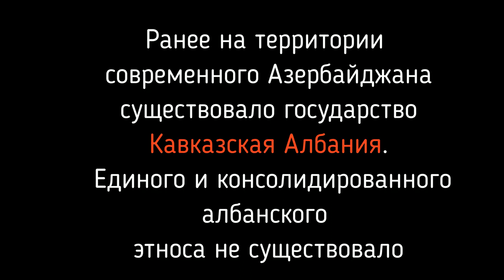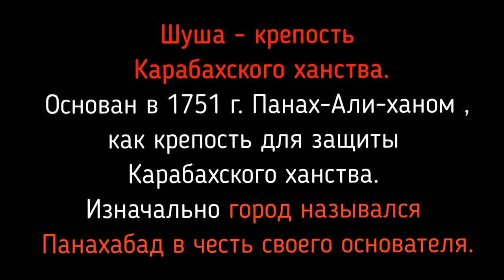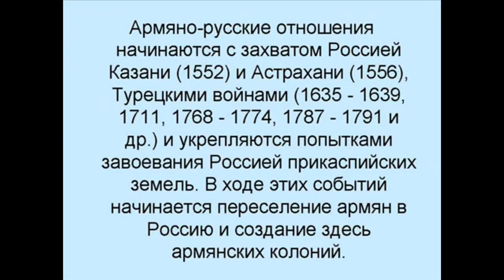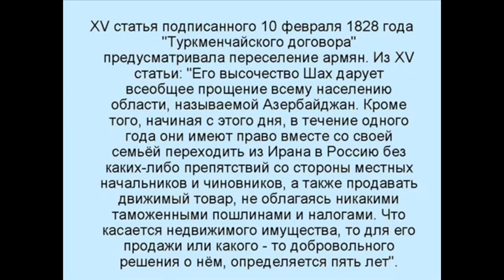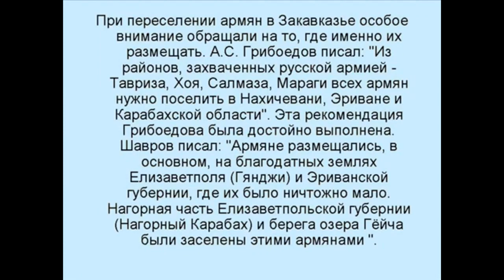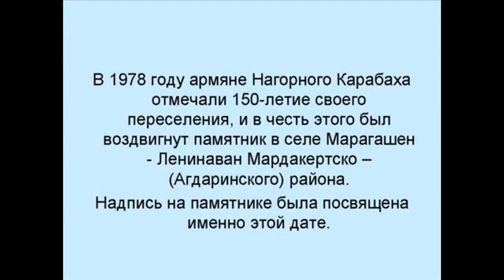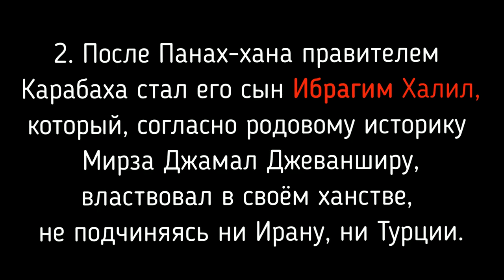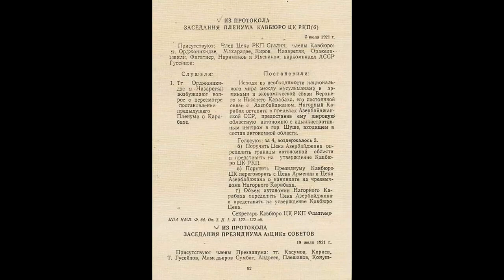Пять вопросов о Гарабахе, на которые армяне не знают ответов. Марага 150. Документ оставит Гарабах .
в этом видео автор не хочет обидеть чьи то чувства национальность или религию .В конце ролика ссылки и подсказки к интересным роликам!
Список правителей Иреванского ханства с 1441 по 1828
гг., составленный жрецом Оганесом Шаххатуном, где нет даже упоминания ни об одном армянине:
1. Эмир Сад-конец XIV в.-1410 г.
2. Пир Гусейн-сын Эмир Сада-с 1410 г.
3. Пир Ягуб(сын Пир Гусейна)-1420 г.
4. Абдул-сын Пир Гусейна-1430г.
5. Узун Гасан-1471 г.
6. Ягуб бек-по повелению Джахан шаха в 1440 г.
7. Гасан Али Каракоюнлу-с 1460 г.
8. Гасанбек, внук Баяндура-1475 г.
9. Див Султан Румлу-с 1515 г.
10. Гусейнхан Султан-до 1550 г.
11. Шахгулу Султан устаджалы — (1550—1575 гг.).
12. Лала паша по имени «Тара Мустафа», период (Сул­тан Мурада) — 1577 г.
13. Махмудхан «Тохмаг», период шаха Худавенда — 3576—1583 гг.
14. Фархадпаша (период Султан Мурада) — 1583 г.
15. Мухаммед Шариф паша-до 1604 г.
16. Амиргун Хан Каджар (период Шаха Аббаса) — 1605—1621 гг.
17. Тахмазгулу (сын Амиргуна) — 1635 г.
18. Муртуза паша (период Султан Мурада) — 1635 г.
19. Кяльбали хан — 1636—1639 гг.
20. Мухаммед хан «Чагата Котук» — 1639—1648 гг.
21. Хосров хан — 1648—1652 гг.
22. Мухаммедгулу хан (сын Лала бея) — 1652—1656 гг.
23. Наджафгулу хан — 1656—1663 гг.
24. Аббасгулу хан (сын Амиргуна) — 1663—1666 гг.
25. Сафигулу хан — 1666—1674 гг.
26. Сарыхан бей — два года заменял — 1674—1675 гг.
27. Сафигулу хан (сын Рустам хана Табризского) — 1675—1679 гг.
28. Зал хан— 1679—1688 гг.9. Муртузагулу (сын Мамедрзы хана Нахичеванско- го) — 1688—1691 гг.
30. Мухаммедкулу хан — 1691 —1694 гг.
31. Зохраб хан — 1691 г.
32. Фарзали хан — внук Амиргуна — период Султана Ахмеда — 1694—1700 гг.
33. Зохраб хан -— 1700—1705 гг., Абдул Мохаммед хан— 1705—1709 гг.
34. Мехрали хан — 1709—1719 гг.
35. Аллахгулу хан — 1719—1725 гг.
36. Раджаб паша — 1725—1728 гг.
37. Ибрагим паша и Мустафа паша — 1728—1734 гг.
38. Али паша — 1734 г.
39. Гаджи Гусейн паша — заместитель Али паши — .1734 г.
40. Мухаммедкулу хан — 1735—1736 гг.
41. Пирмухаммед хан — 1736
42. Халил хан — 1752—1755 гг.
43. Гасанали хан Гаджар — 1755—1762 гг.
44. Гусейнали хан (брат Гасанали хана) —1762—1783 гг.
45. Гуламали хан (сын Гусейнали хана) — 1783—1784 гг.
46. Мухаммед хан (брат Гуламали хана) —1784—1805 гг.
47. Мехтигулу хан — 1805—1806 гг.
48. Мухаммедхан Марагалинский — 1806—1807 гг.
49.Гусейн хан Гаджар с братом Гасан ханом — 1807—1827.
 ДО ЗАВОЕВАНИЕМ ЦАРСКОЙ РОССИИ ИРЕВАНСКОЕ ХАНСТВА . С 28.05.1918. года. Армянская республика.